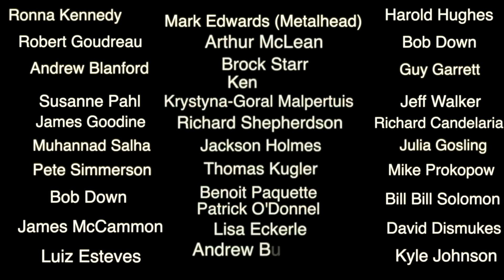Zooming Into The Moon With A 14 inch Telescope 46 Megapixels 4k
1st Intro music: Bruce Swartz
I zoom into the dust clouds over the craters seen along the terminator line. We are very close and the quality of the footage is high. I record everything on an expensive sd card for best quality..hundreds of dollars...CGXL 1400 edge optics hd telescope... 3900 focal length of the scope and a Nikon D850 filming at the back. A camera with 46 megapixels and over 120 000 ISO which does not work like regular cameras... A photo of the moon and the stars can be taken at 125 000 ISO and keep the image clear. The quality of my camera nd telescope show me fine details and small objects on the surface depending on how clear the sky is.. Some nights I seem to break through the veil.
A clear layer of dust can be seen when I zoom into the surface and I'll show this live in this video...Thank you for being here everyone...